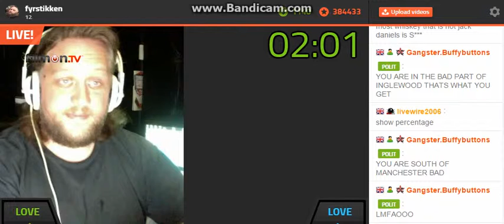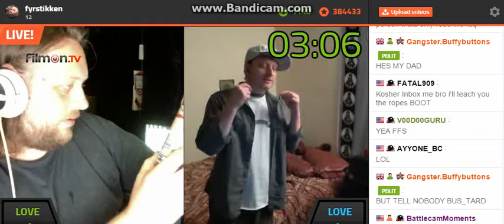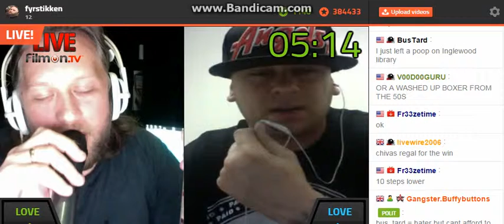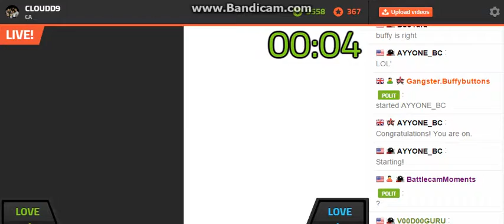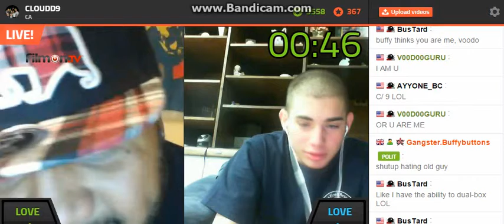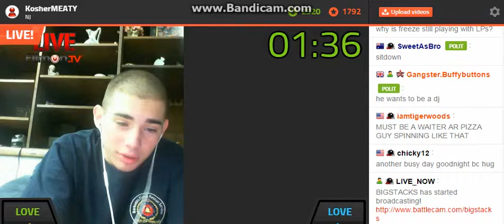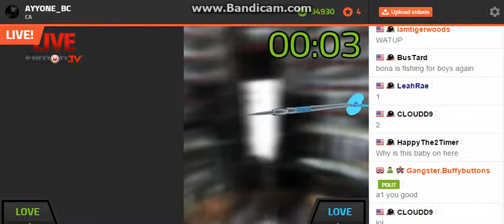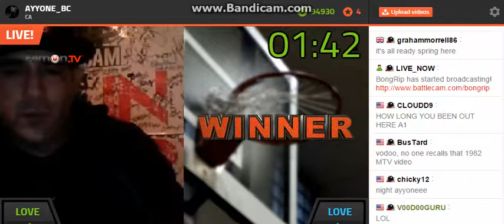L00king Wasted Big J0hn